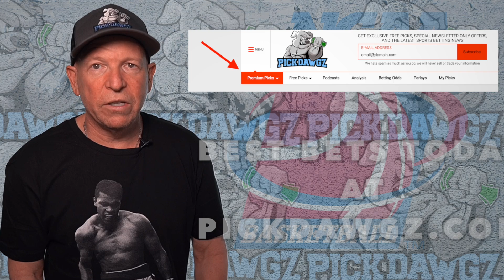James Madison vs Kent State 11/22/21 College Basketball Free Pick Free College Basketball Betting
The Kent State Golden Flashes take on the James Madison Dukes in Monday College Basketball Action. Get Mitch's College Basketball Pick and Prediction for this game.